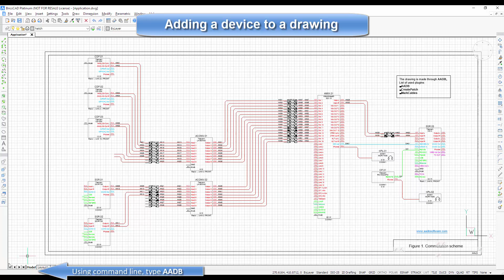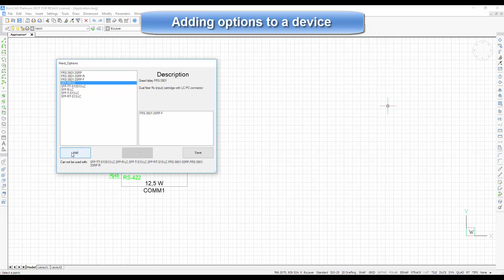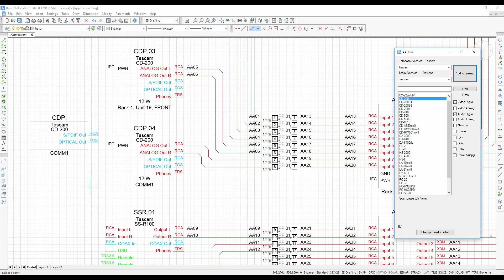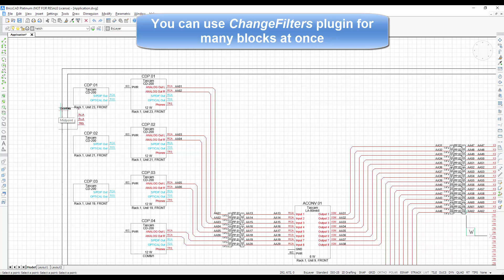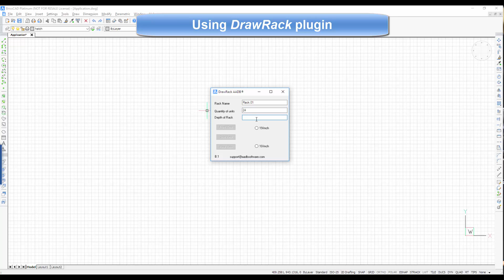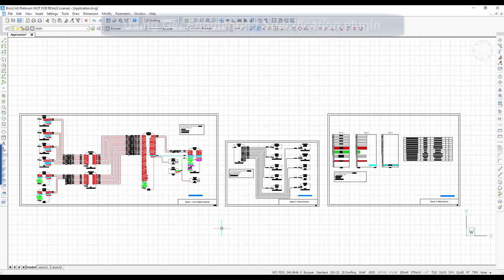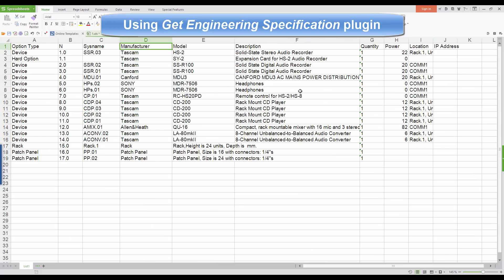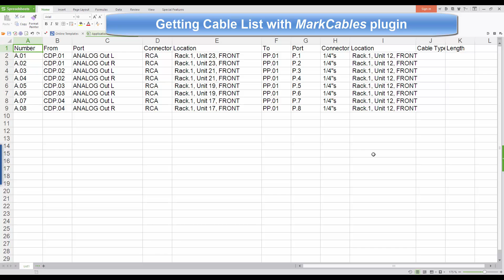Guideline to AADB (BricsCAD version)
AADB is a pack of plugins for AutoCAD, BricsCAD and ZWCAD to create Audio/Video/Radio/OB Vans/Extra Low Voltage Systems/Data Networks complexes.
Main goal of AADB is automation of Engineering Design processes on all stages of creating a project documentation